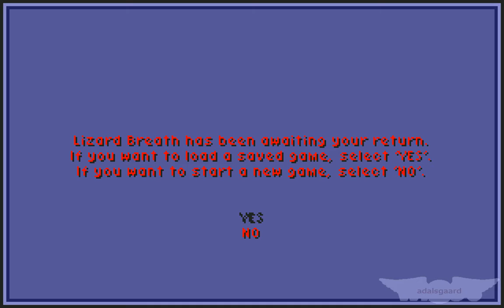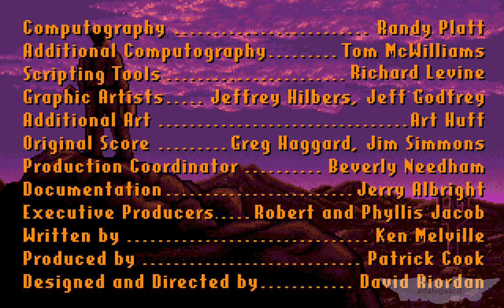Amiga Longplay: Antheads: It Came from the Desert II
The sequel to a true Amiga/Cinemaware classic (It Came from the Desert).

We are back at Lizard Breath 4½ years after (apparently) defeating the mutant ant.
We are playing the part of truck driver Brick Nash (also a tough, cynical ex-fighter pilot from the Korean War).
Brick's brother, Andy (new recruit in the Army), urges Brick to go to Lizard Breath in order to warn Dr. Wells about an imminent atomic bomb test, threatening to annihilate the town. Going to Lizard Breath, Brick decides to highjack a truck, carrying the plutonium bomb trigger.

Upon arriving at Lizard Breath, mutant ants crush the truck, knocking Brick unconscious. His nightmare is just beginning...

This longplay explores the storyline of the game, from January 1st to January 10th 1956 (the last stand on Main Street and the final showdown with the ant queen). Thus, I don't open the hospital safe until the last day.
As the story evolves based on the choices made, I've chosen what I believe makes the most interesting story. That includes trickering all antheads (Elmer and the Mayor on two occasions) and getting intimate with both Jackie and Dusty.